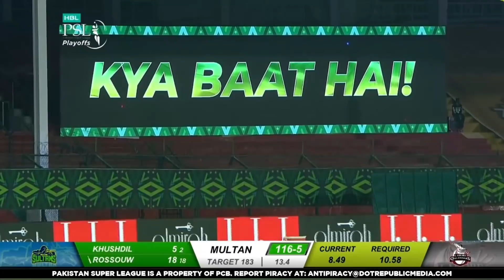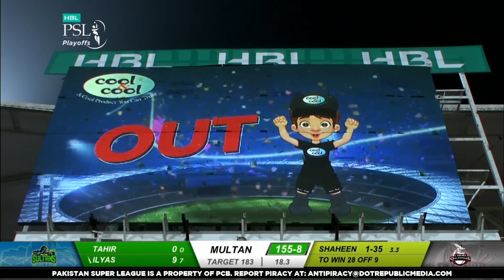Multan Fall Of Wickets | Lahore Qalandars vs Multan Sultans | HBL PSL 2020 | MB2E